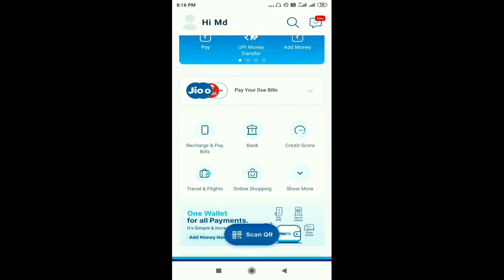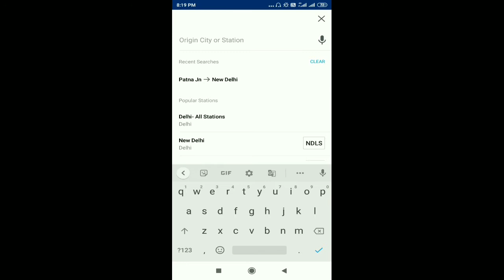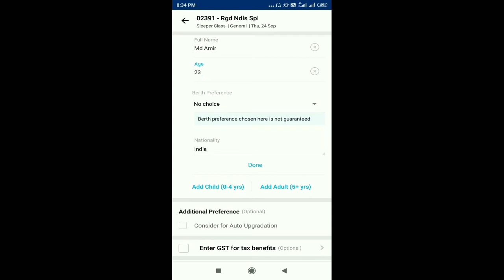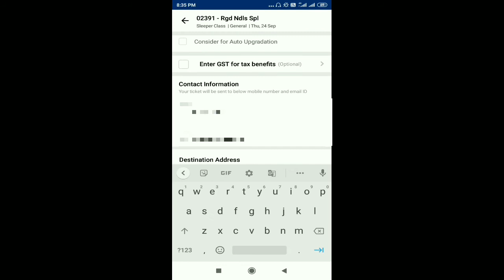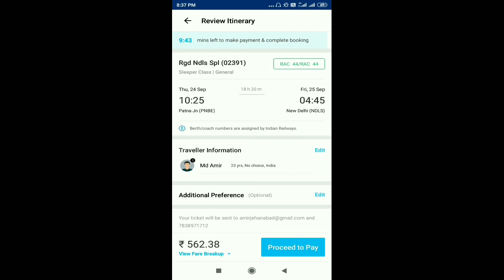How to book train ticket from Paytm App in Hindi | Train ticket Book करें Paytm App द्वारा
train ticket  book kaise karen. jehan friend maine bataya hai ki How to book train ticket from  Paytm app  in Hindi 2020 Full Guide? Paytm app se train check  kaise karen. Paytm se train ticket book karna sikhen. Asha hai apko yeh video apko acha lage ga.